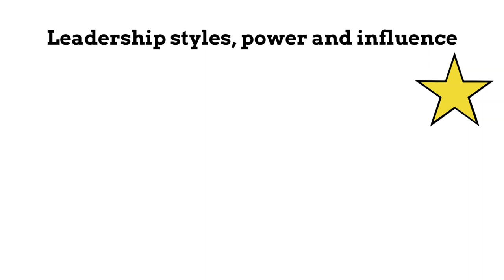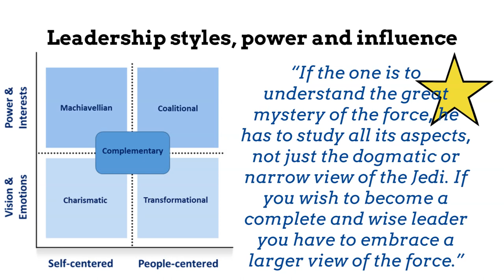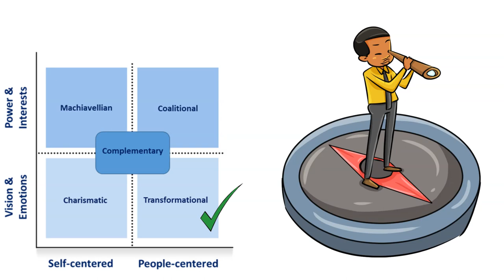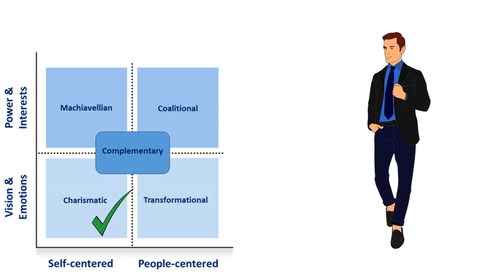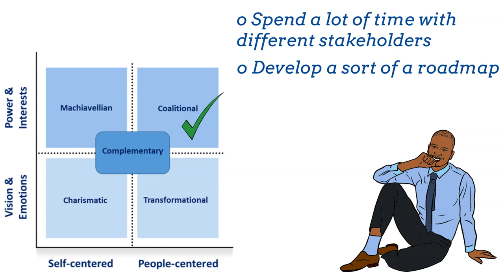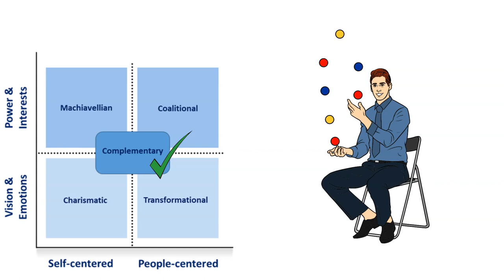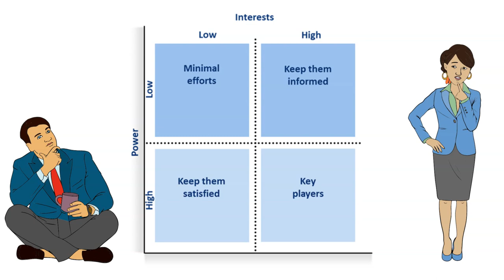Leadership styles, power and influence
Let’s explore different leadership styles and how they are related to power and influence:
- Transformational;
- Charismatic;
- Coalitional;
- Machiavellian; and
- Complementary;
If you would like to explore leadership in more depth, we encourage you to check our course: "Transitioning from Manager to Leader":

I really hope you are going to enjoy it!